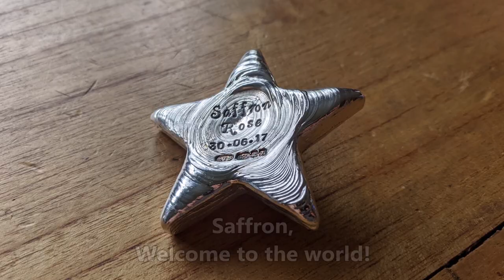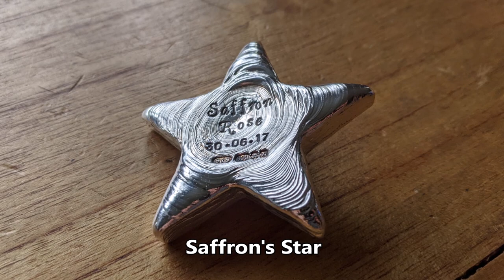Saffron's Hand Poured Silver Star - Welcome to the world!